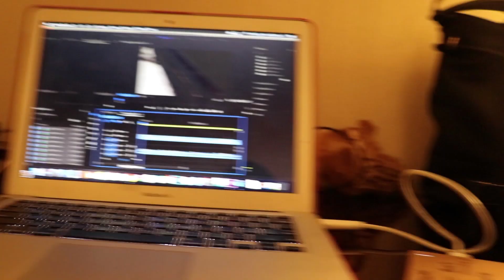PARTYING WITH MY BEST FRIENDS IN VANCOUVER!! (CRAZY CANADIANS)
A night I will never forget.